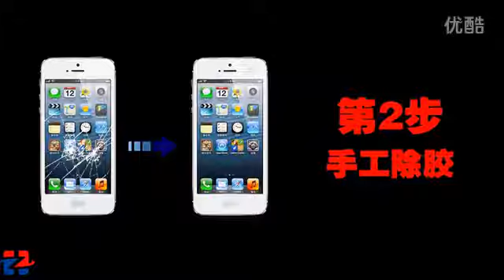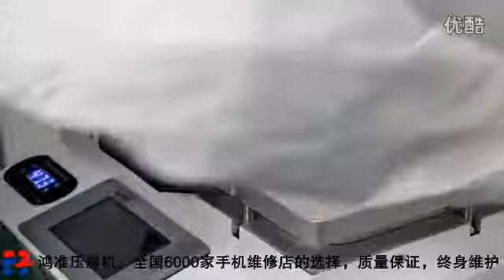AK machine with separator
David Lee
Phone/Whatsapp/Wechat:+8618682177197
Skype:ajtsales2